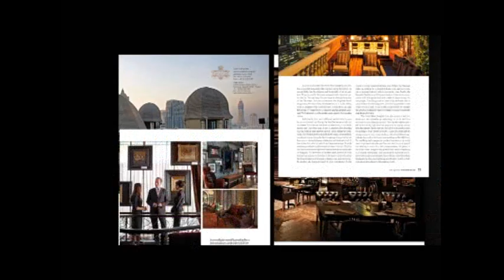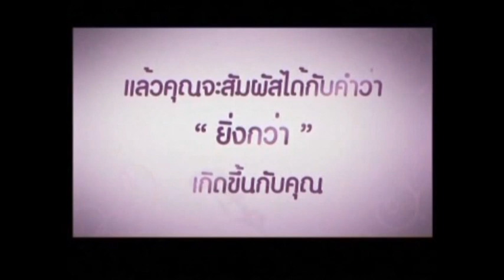อ.ยิ่งศักดิ์ ขนมเปี๊ยะถั่วกวนสีรุ้ง 16-05-2557